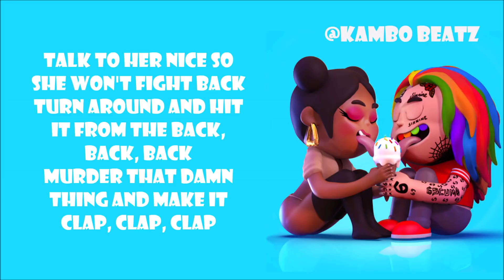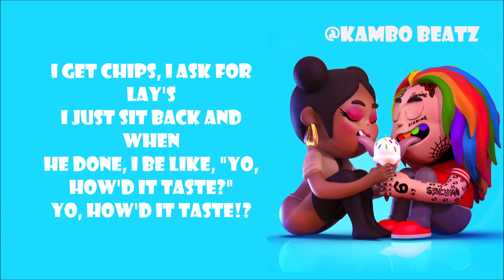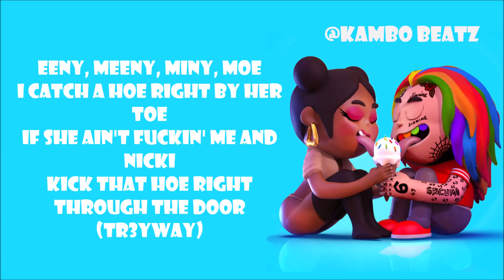6ix9ine X Nicki Minaj - FEFE (Official Lyrics)